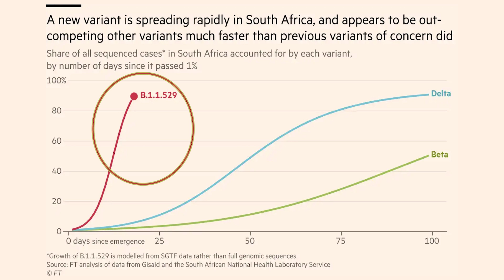آخر معلومات متحور أوميكرون من فيروس كورونا 29/11/2021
أستميحكم عذرا فلن أستطيع أن أجيب على الأسئلة والتعليقات ولكن هناك فيدوهات كثيرة على قناتي قد يجيب احدها على
تساؤلك فالرجاء مراجعة تلك الفيديوهات قبل وضع سؤالك وأكون لك من الشاكرين

يمكنكم طلب استشارة الدكتور مازن خيرالله عن طريق الرابط التالي